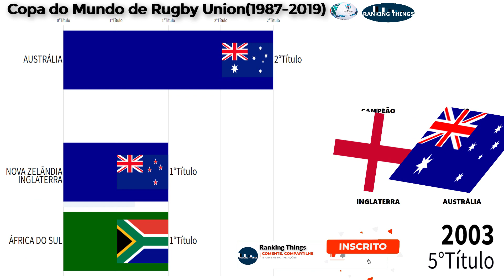CAMPEÕES DA COPA DO MUNDO DE RUGBY UNION(1987-2019 )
Esse vídeo classifica todos os  campeõs da Copa do Mundo de Rugby Union.

A Copa do Mundo de Rugby Union ou Campeonato do Mundo de Râguebi Union é o principal torneio entre seleções de rugby union do planeta, realizado a cada 4 anos pela World Rugby,

✅FAÇA UMA DOAÇÃO   EM CRIPTOMOEDAS:
Nano:nano_3ncsjydq1oozp39uqaa35gsdhmguw6goupkqs9xa3pqqzeymtbkeaj9z9yry
Bitcoin: bc1q3sdyvfgcn8cgu5dur5qjznfp2tdtm6c99xxr8t
Doge: DK3zfhFdzCsbBqsfq5sQXCAL655sGBr9u
Ltc: ltc1qplv0hvq6dcqjvwnqew0rtgeyhk7p5sp4a4hadf